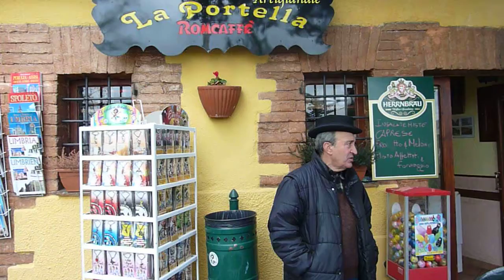TG WEB 12 APRILE 2010 PINOTTO X SPOLETOWEB E ITALYCULT